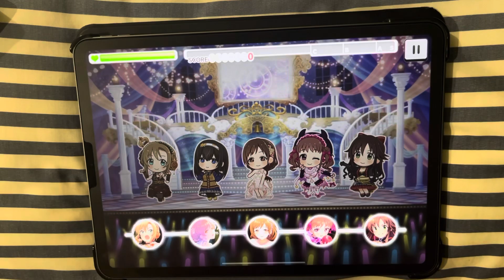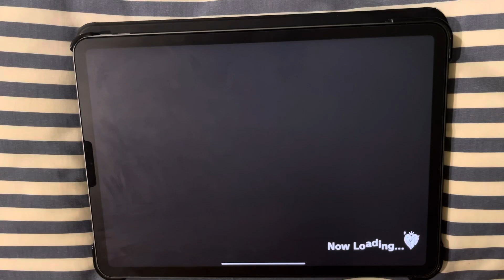【デレステ】Star!! MASTER+ AP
10cm背伸びした